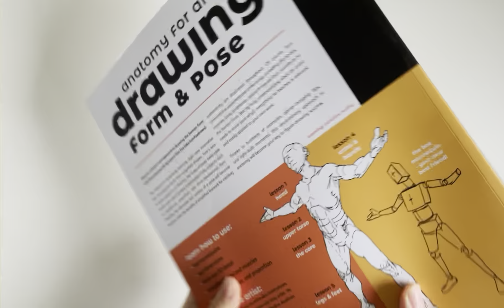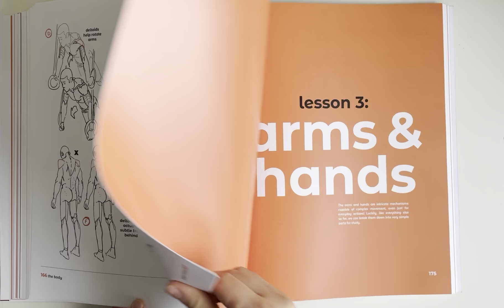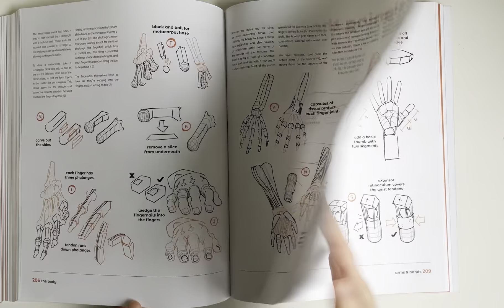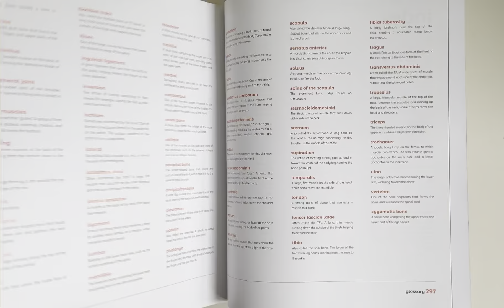Anatomy for Artists: Drawing Form & Pose by tomfoxdraws flip through. MUST HAVE!!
A quick flip through of the book 'Anatomy for Artists: Drawing Form & Pose' by tomfoxdraws. The book is brilliant and HUGE! Very clear explanation of drawing human figures using forms. Loads of tips with pictures makes it super easy to understand.